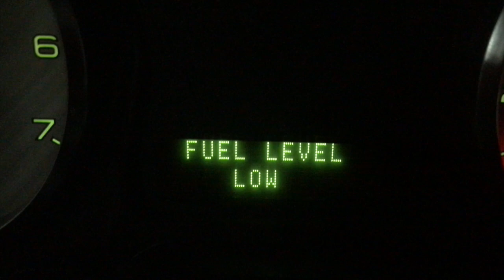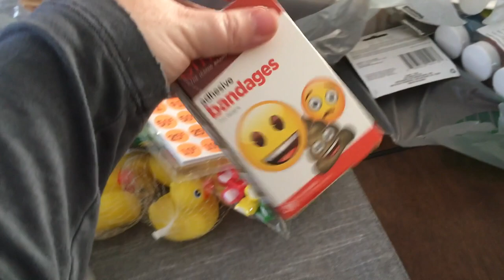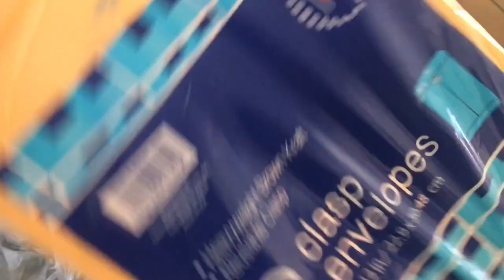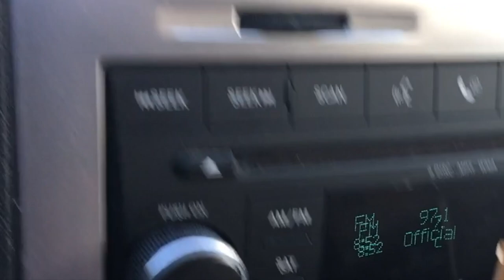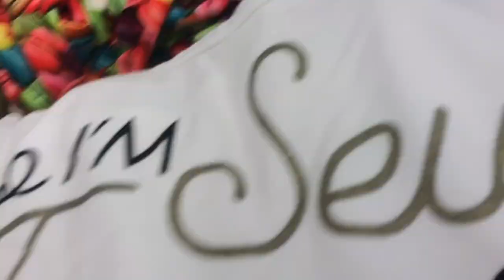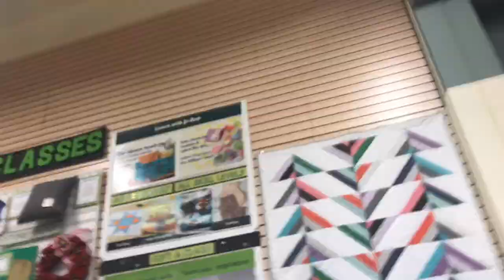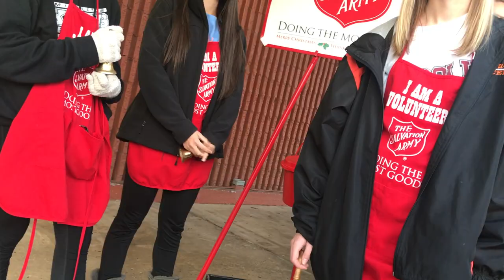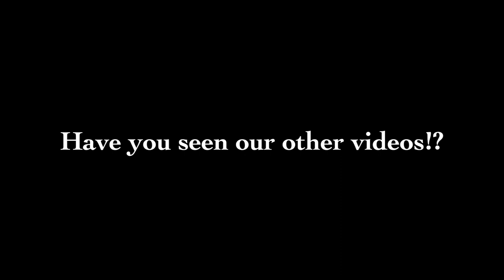Merry Vlogmas!_Day 1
The Sanchez Vlog would like to wish you a Verry Merry Vlogmas!_Day 1